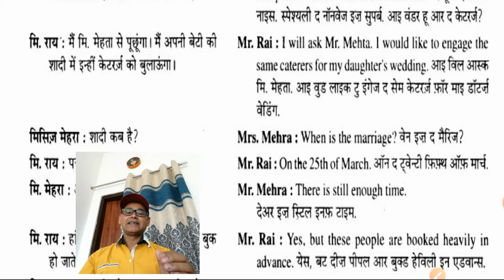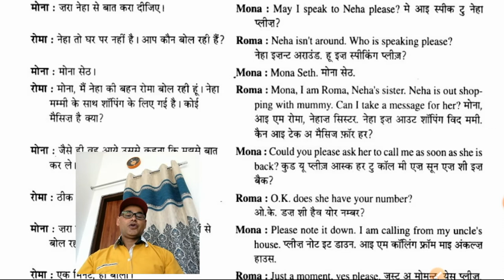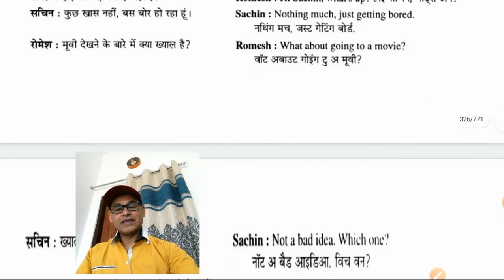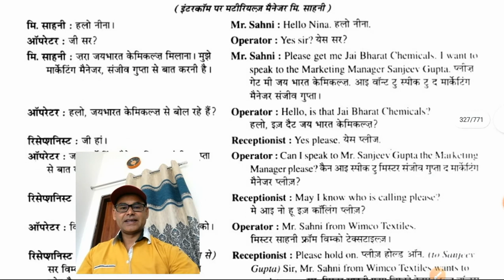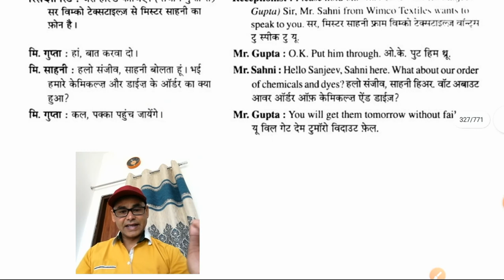Part 51 Spoken English Course | English Speaking Practice/ Speak | Dr Afroze Eqbal